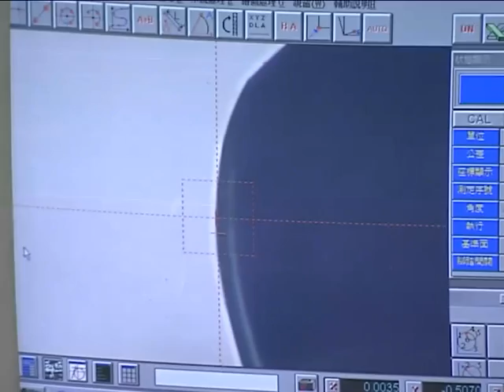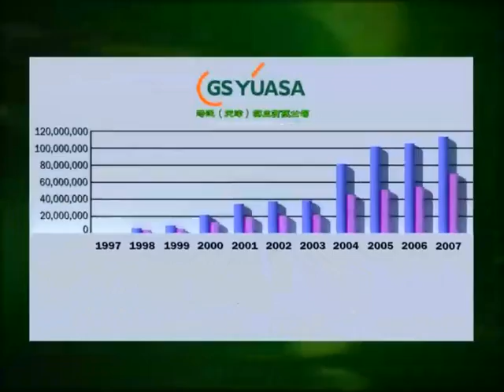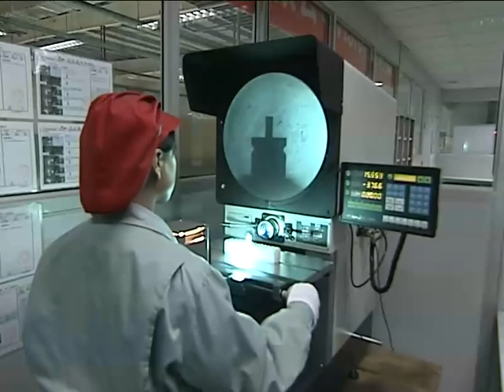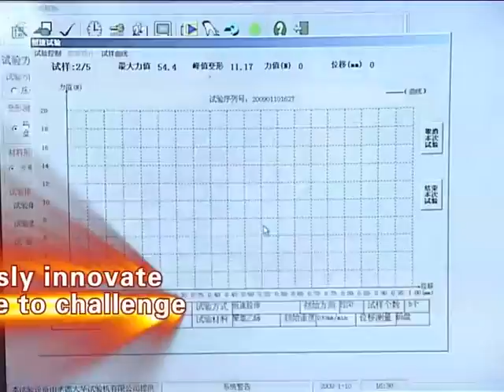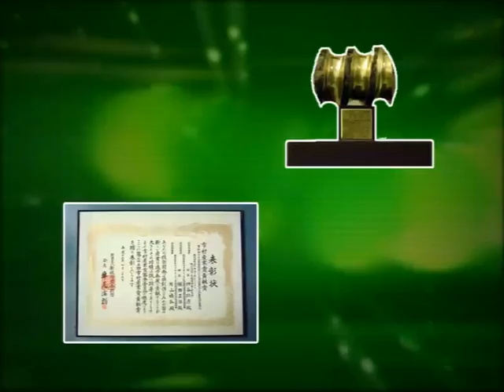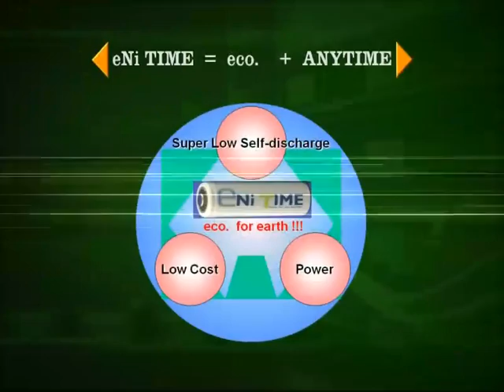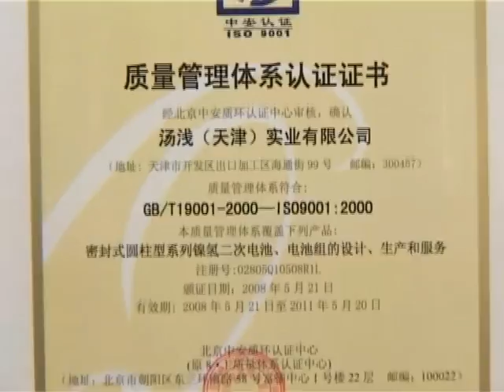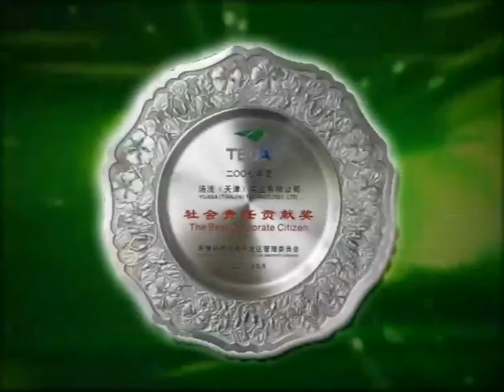GS YUASA Tianjin factory introduction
Ni－MH Battery production